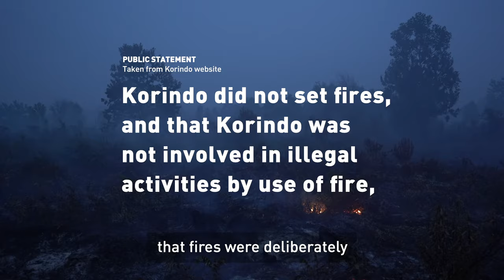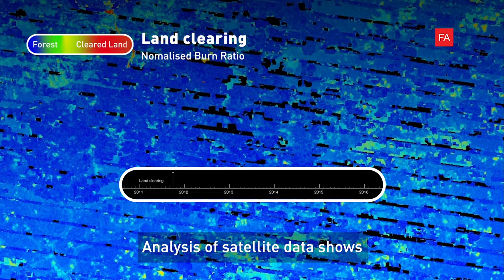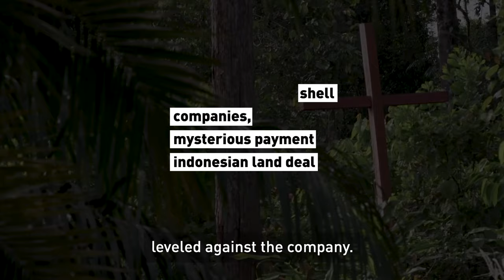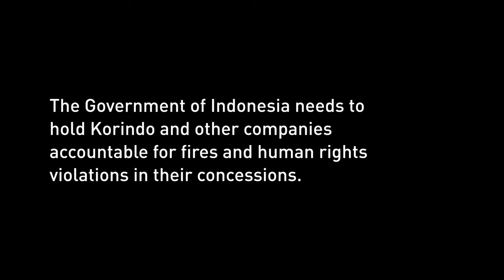Burning Paradise an Investigation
Every year, fires tear through Indonesia’s forests and peatland, destroying vast areas, putting the lives of people and wildlife at risk and releasing an enormous amount of carbon dioxide.

Many of these fires erupt in land earmarked for development into plantations. A new investigation by Greenpeace International and Forensic Architecture suggests that on land controlled by one company, Korindo, the fires have occurred in patterns consistent with deliberate use. These fires appear to have been used to clear land in one of Korindo’s concessions in Papua, Indonesia’s eastern-most province.